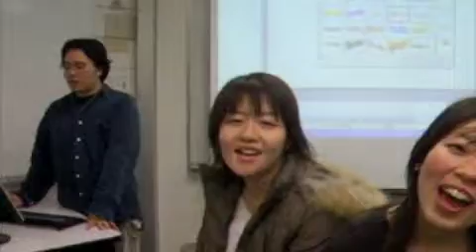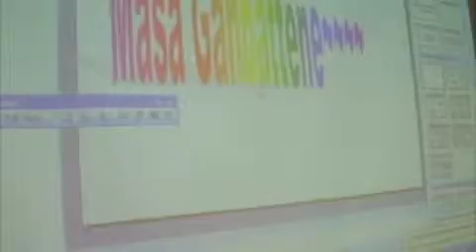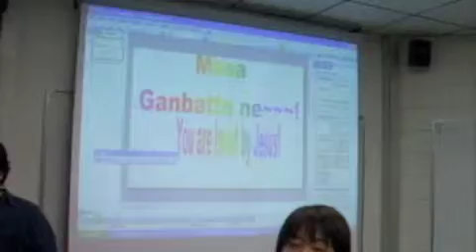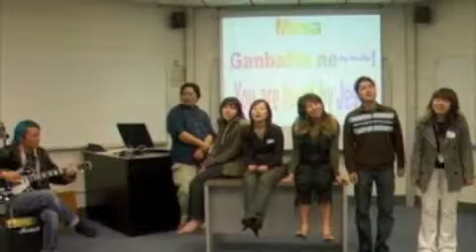02062005 つ◯◯まさくん。帰国バイバイビデオ１